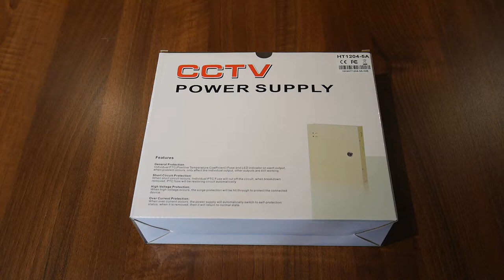Sursa alimentare 12V , 5A cu 4 iesiri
Prezentare Sursa alimentare 12V / 5A cu 4 iesiri
Input:AC100-240V
Output::DC12V 5A
Permite alimentarea a 4 camere
Dimensiuni (cm): 25×21.5×5.9
Greutate:1.85Kg